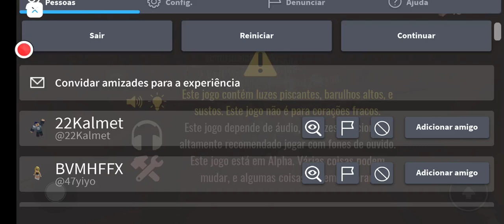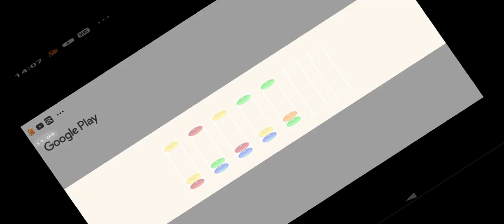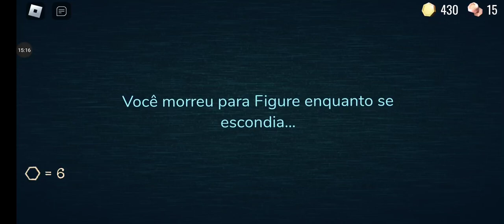nova atualização de doors nova entidade